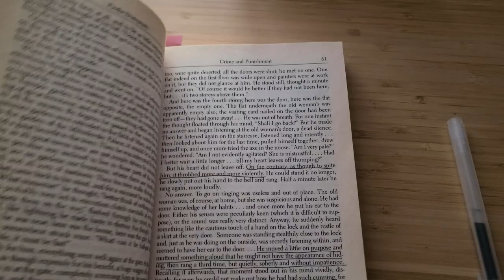Writing Dragons || a daily productive vlog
My name is Megan and I'll be sharing all things writing, reading, and whimsy.

On this day, I hit a really important part in my book and thought I'd share it in a little video.

Stay creative, beautiful people. 🌳🌳